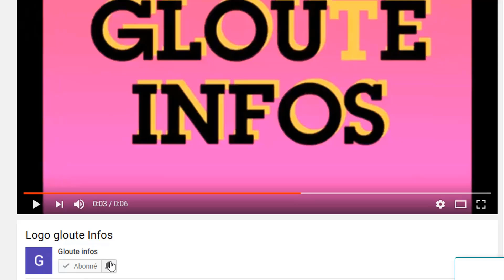OUATTARA trqué par la justice française! Guillaume Soro presente la preuve que Ouattara a trompé PHB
OUATTARA trqué par la justice française! Guillaume Soro presente la preuve que Ouattara a trompé Houphouët Boigny